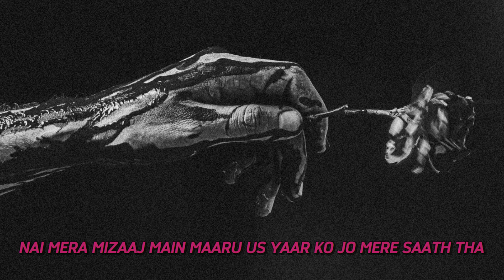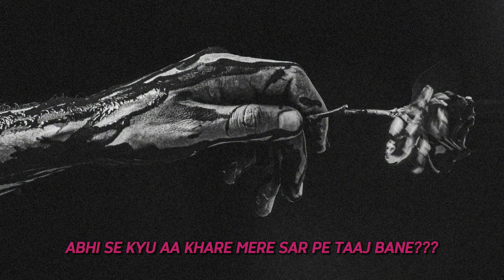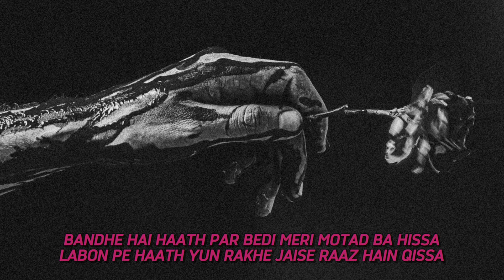Mo’tad ba hissa - Ehsanayy (OFFICIAL LYRICAL AUDIO)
Written and performed by ehsanayy